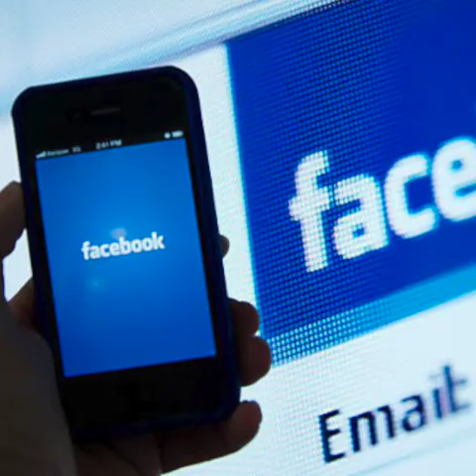Older people, conservatives more likely to share fake news – study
More videos on Rappler Follow Rappler for the latest news in the Philippines and across the globe. A new study shows Facebook users aged 65 plus and conservatives are more likely to share fake news than younger or more liberal counterparts. Full story Follow Rappler for the latest news in the Philippines and around the world.